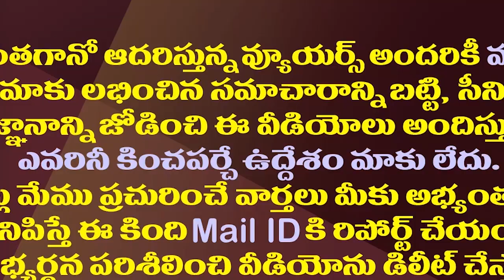గల్లా ఫ్యామిలీకి చంద్రబాబు జెల్ల కొట్టడం ఖాయమేనా?| Chandrababu Is Alienating The MP Galla Family